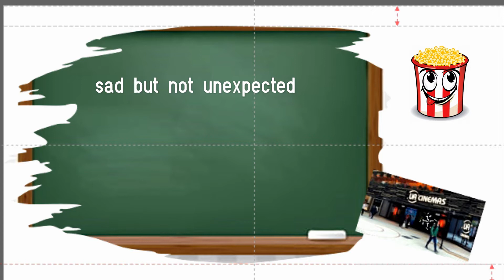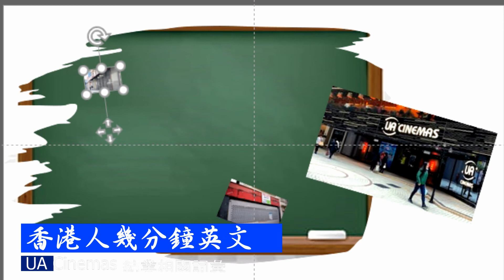「香港人幾分鐘英文」UA 院線結業的相關詞彙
學識用  shutter
              arbitrary 同
              for good
              開心